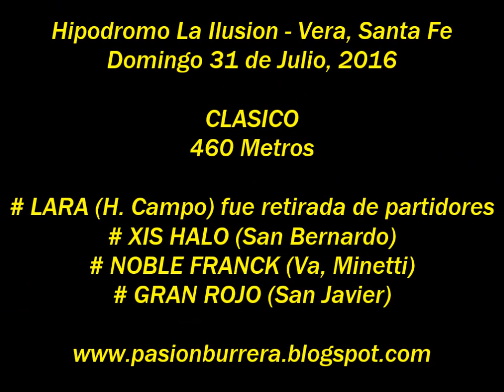Noble Franck, Vera (31-07-16)